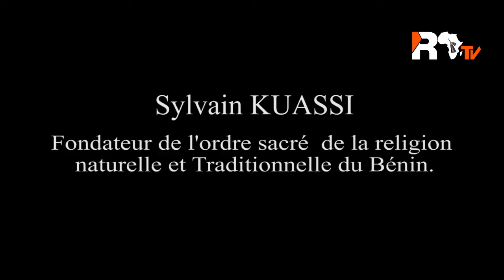La tradition du vodoun du monde avec M. KOUASSI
Une émission culturelle; télévisuelle; instrutive et éducative. Danhomey terre du vodoun devenu Bénin.
Racines Africa TV, une chaîne culturelle
Racines Africa TV, le retour à nos valeurs
Racines Africa TV, Notre Culture d’abord